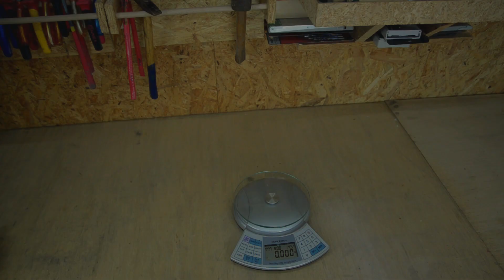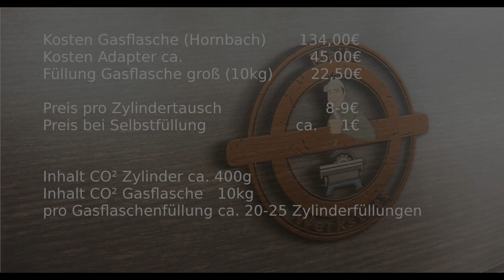🥤Kohlensäure Zylinder alle? So befüllst du ihn selbst vollständig! (mit Trick)💦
Mit einem kleinen "Trick" schafft ihr es eure CO² Zylinder für den Sodastream selbst zu befüllen.

Adapter super günstig
Sodastream günstiger